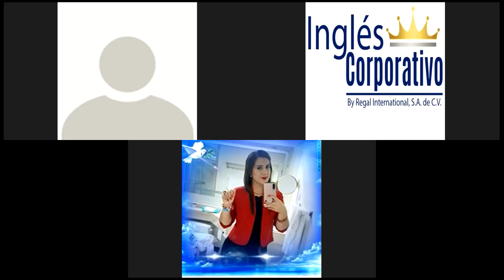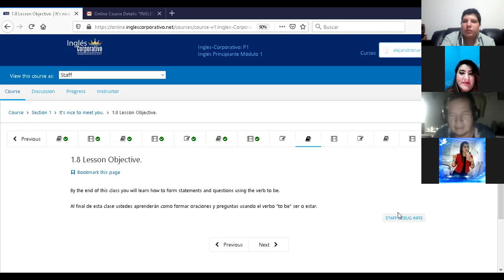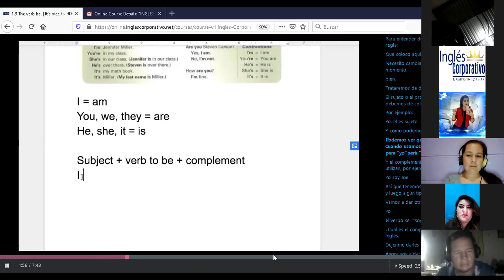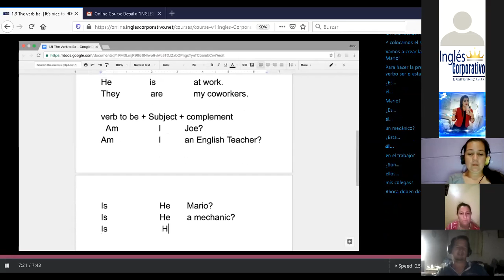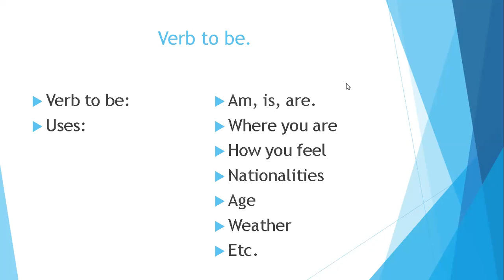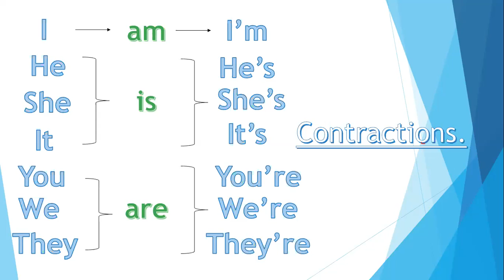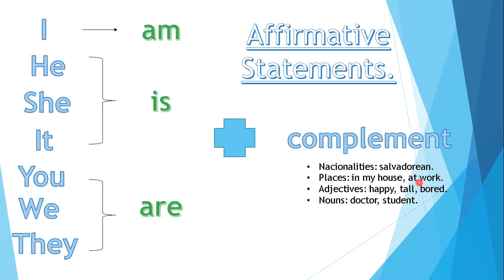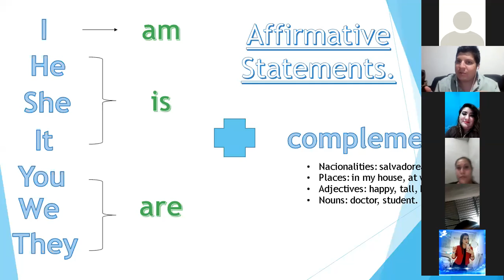Ingles Corporativo-P1-04-8-9-PM-07-01-20 Verb to be part 1.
P1-04-8-9-PM-07-01-20 Verb to be part 1.